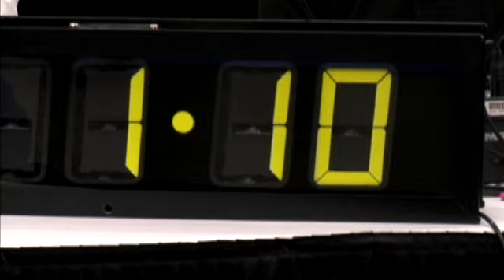ACE12 Mens Pipe Tapping Champs - Birmingham Alabama Water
ACE12 featured the high-energy Pipe Tapping Contest, where top utility teams from section-level contests race to tap a cement-lined, ductile iron pipe.